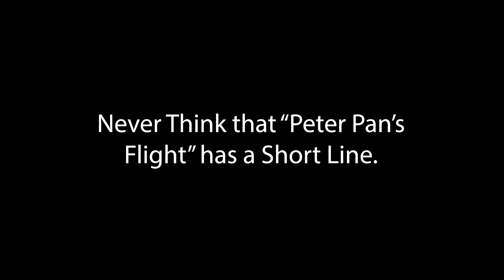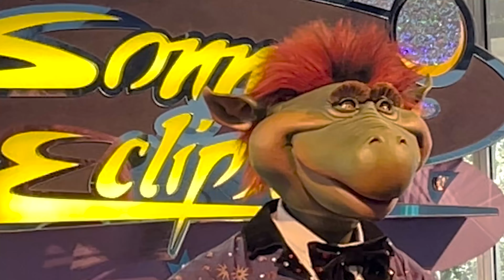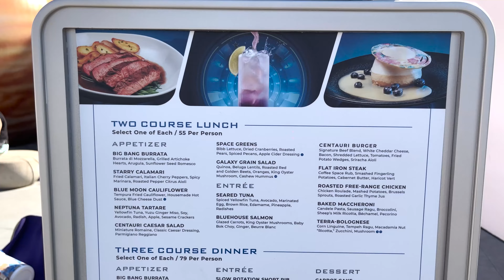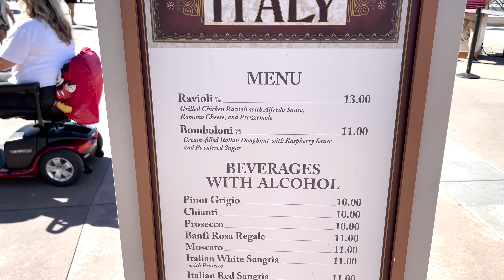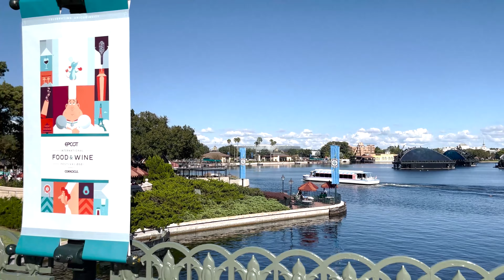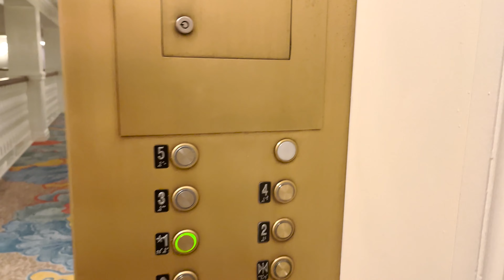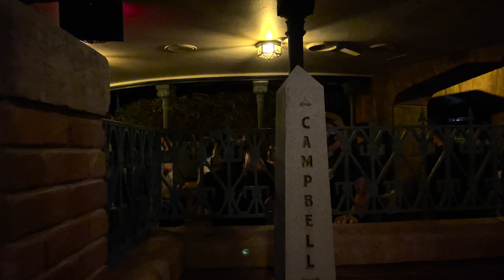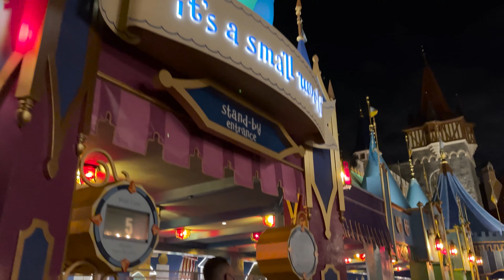Disney World Vlog 2021: Day 4 in 4K!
What will start as a day planned on getting the rest of the Golden 50th Statues filmed for my 50th Statue video, will now include a trip to 3 parks and a bonus trip for Deluxe Resort Guests at the Magic Kingdom until Midnight. what could go wrong?

Wanna keep up to date on what we are doing?